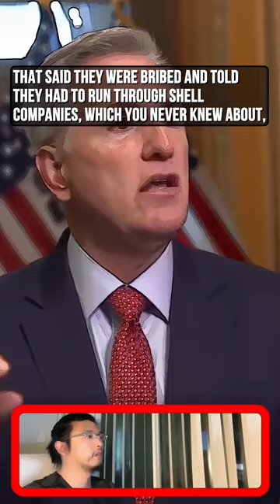Kevin McCarthy, On The Investigation Into Biden Family Corruption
Kevin McCarthy,
On the investigation into Biden family corruption;
"You've got to get to the bottom of the truth, and the only way Congress can do that is go to impeachment inquiry that gives Republicans and Democrats the ability to get all the information."